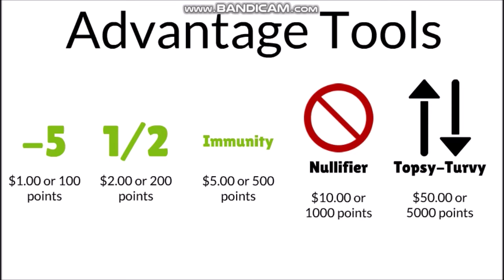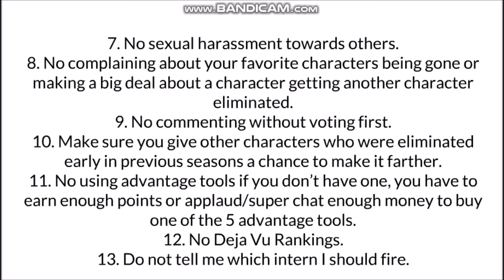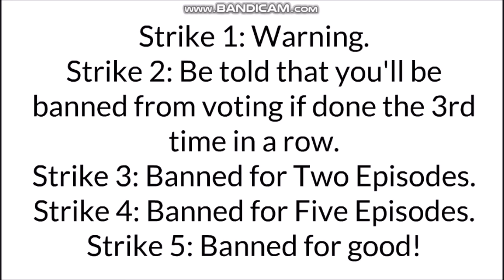Jacob Torres's Character Elimination Jacob and Dakota Collab Characters Revealed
Please show those two video to your family and the whole world to reach up to 100,000 views

Discord Name: JacobThePokéGuy#0536
Instagram Name: jacobtorres39